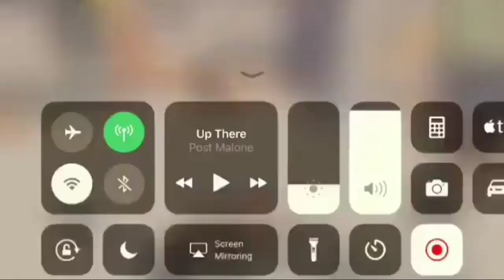PUBG WTF Moments #4 | PUBG WTF and Funny Moments #4 !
This is PUBG WTF Moments #4

PlayerUnknown's Battlegrounds (PUBG) is an online multiplayer battle royale game developed and published by PUBG Corporation, a subsidiary of South Korean video game company Bluehole. The game is based on previous modsthat were created by Brendan "PlayerUnknown" Greene for other games using the film Battle Royale for inspiration, and expanded into a standalone game under Greene's creative direction. In the game, up to one hundred players parachute onto an island and scavenge for weapons and equipment to kill others while avoiding getting killed themselves. The available safe area of the game's map decreases in size over time, directing surviving players into tighter areas to force encounters. The last player or team standing wins the round.

The game was first released for Microsoft Windows via Steam's early access beta program in March 2017, with a full release on December 20, 2017. That same month, the game was released by Microsoft Studios for the Xbox One via its Xbox Game Previewprogram, and officially released in September 2018. The same year, two different mobile versions based on the game for Android and iOS were release as well as plans for a a port for the PlayStation 4. The game is one of the best-selling of all time, with over fifty million sold across all platforms by June 2018. In addition, the Windows version holds a peak concurrent player count of over three million on Steam, which is an all-time high on the platform.

Battlegrounds received positive reviews from critics during both its early access period and on official release, who found that while the game still was not fully finished and had some technical flaws, it presented new types of gameplay that could be easily approached by players of any skill level and was highly replayable. The game received several Game of the Year nominations among other accolades, and is considered by Greene to be the defining game of the battle royale genre. Several other video games, following in Battlegrounds's success, added battle royale-style modes, while a number of clones, primarily out of China, also appeared. PUBG Corporation has run several small tournaments and introduced in-game tools to help with broadcasting the game to spectators, as they wish for it to become a popular esport